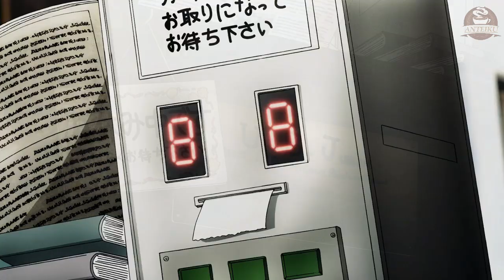3 Animes de Fantasía, Monstruos y Espadas que te Encantarán si te gusta The Witcher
Nombre de los Animes:
3- Drifters
2- Castlevania
1- Claymore